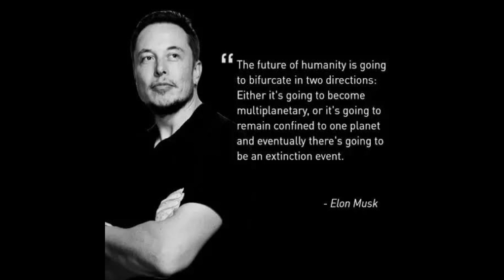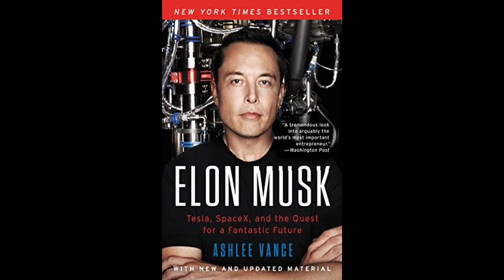ElON MUSK - ENTREP 100 pair: Culanag, Ahron and Culanag, Kyle